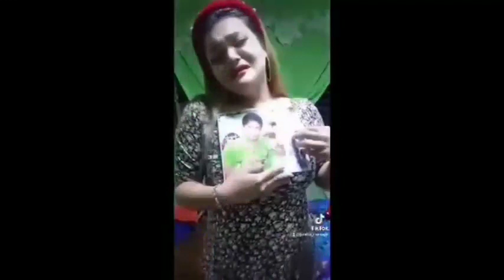Happy 1st Anniversary PKCM team amethyst